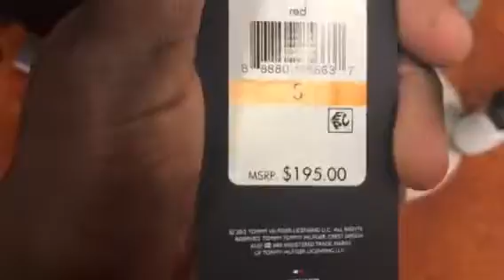Copping Back To School Shoes!! Mall and Walmart Vlog!